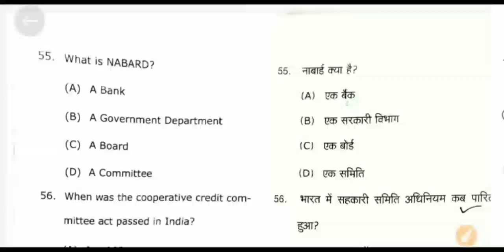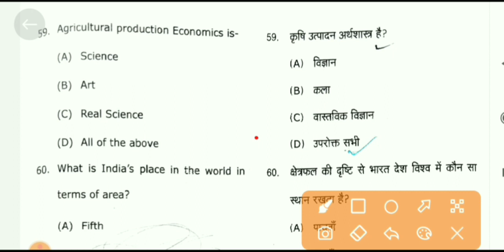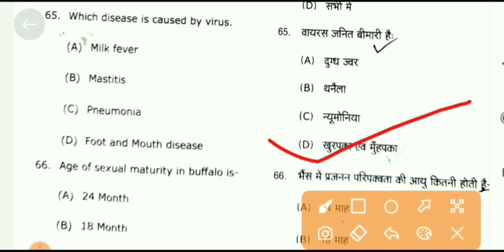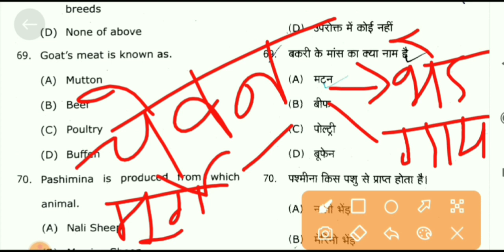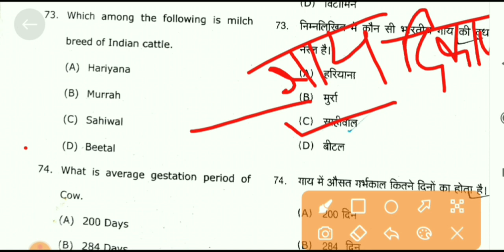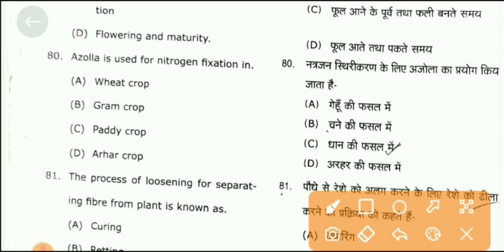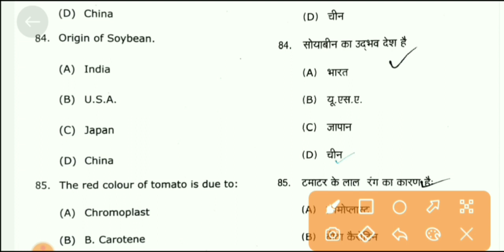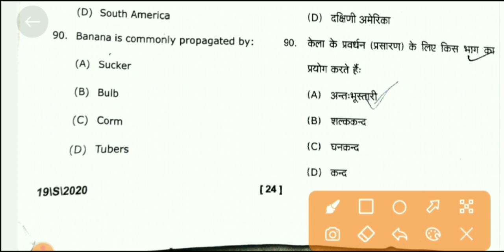DDU B.Sc (Agriculture) Entrance Exam Previous Year Question Paper | DDU BSc AG Entrance Exam Paper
DDU Bsc Agriculture Entrance exam questions Paper Part -02

Note-: आप की सुविधा के लिए बता दे आपको हमारे ऑनलाइन कोर्स से सम्बन्धित कोई समस्या या सवाल होता है तो आप Target Gurukul के WhatsApp/Call ‣ [ 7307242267 ] पर Contact कर अपने सवाल पूछ सकते हैं।।

नमस्कार
⦿  E-notes/Practice Set
                       👇 Our Vision 👇
  "Best Quality Education In Lowest Cost"

ddu University entrance exam 2022
ddu  pg course entrance exam 2022
ddu semester exam
ddu University entrance exam 2022 Syllabus
Allahabad university entrance exam 2022 previous years questions paper,